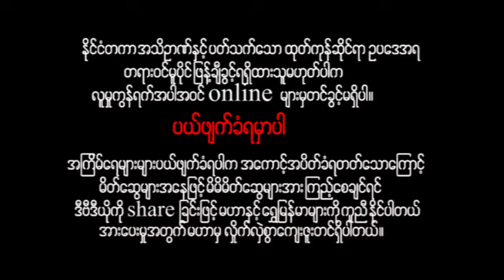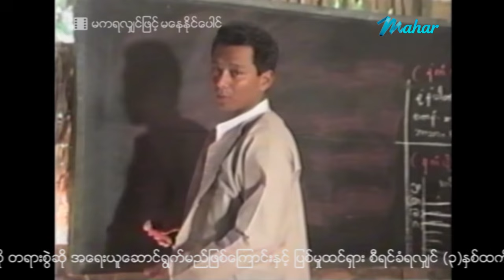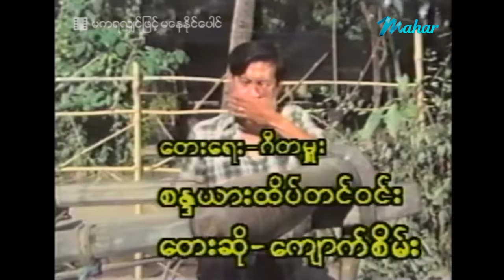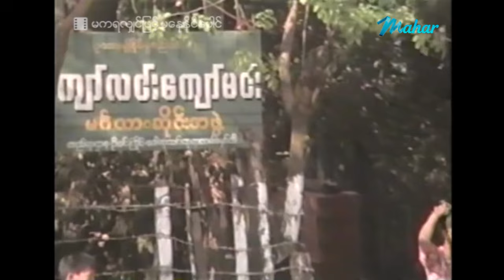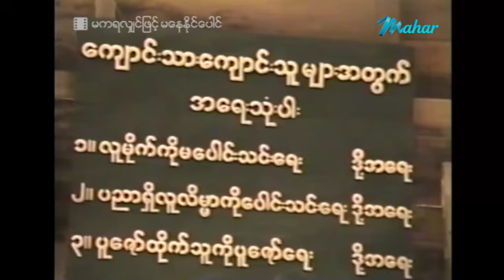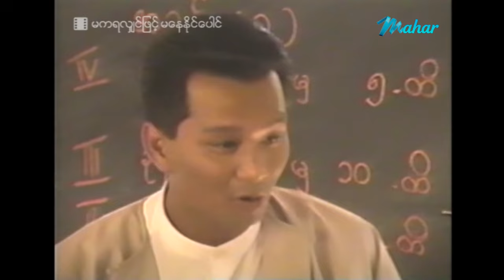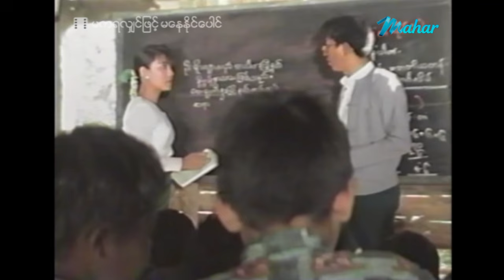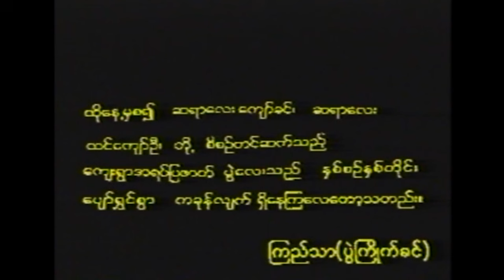မြန်မာဇာတ်ကား - မကရလျှင်ဖြင့်မနေနိုင်ပေါင် - ဒွေး ၊ စုလှိုင်နှင်း - Myanmar Movies ၊ Love ၊ Drama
ျမန္မာဇာတ္ကား - မကရလွ်င္ျဖင့္မေနနိုင္ေပါင္ - ေဒြး ၊ စုလွိုင္ႏွင္း - Myanmar Movies ၊ Love ၊ Drama

Presenting daily.

မဟာ အပလီကေးရှင်းကို ဖုန်းမှာ install လုပ်ပြီး
မြန်မာဇာတ်ကားသစ်များစွာကို ကြည့်ရှုနိုင်ပါတယ်။
မြန်မာဇာတ်ကားသစ်များစွာကို ကြည့်ရှုနိုင်ပါတယ်။

Myanmar Video - Ma Ka Ya Yin Ma Nay Naing Pung - Dway , Hsu Hlaing Hnin - Love ၊ Drama